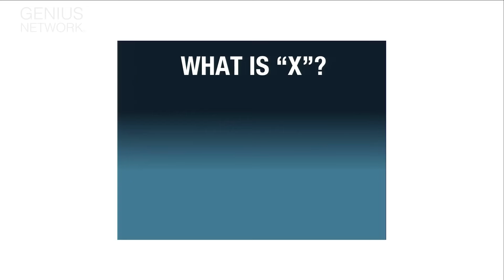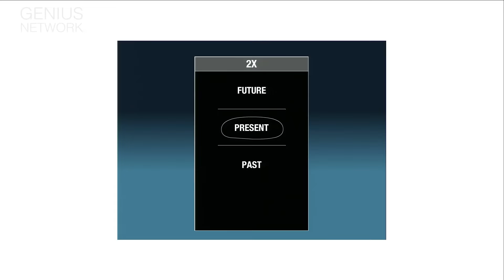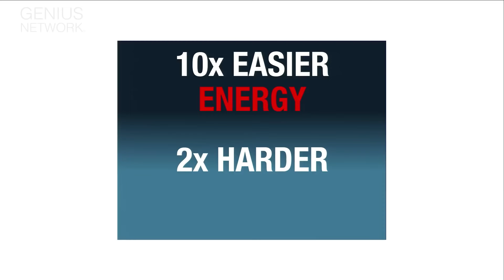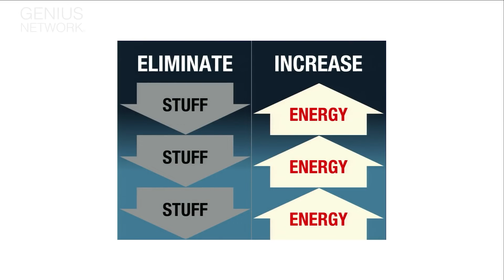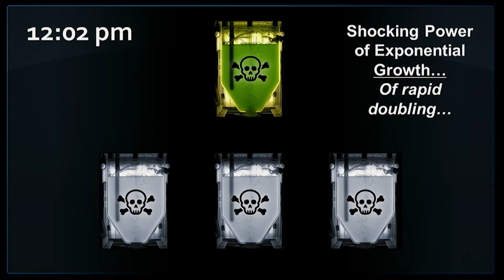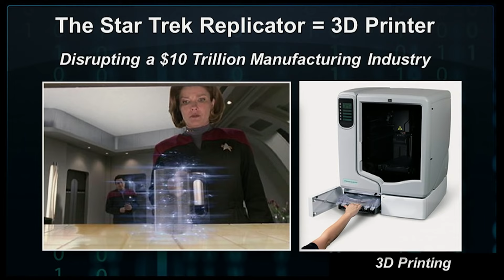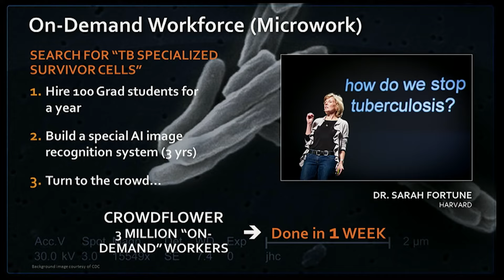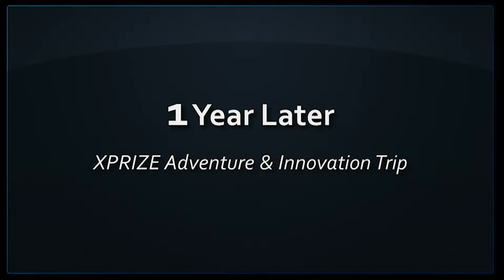10x vs 2x Thinking: The Mindset Shift for Massive Success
In this thought-provoking talk, we explore the mindset of thinking 10x instead of 2x, and why aiming for exponential growth is far more powerful. Learn how exponential capabilities in today's world make massive leaps possible, and why aiming for just 2x progress actually limits your brain's potential. We discuss the comparison between these two mindsets, showing why 2x thinking can drag you down, while 10x thinking unlocks new possibilities and makes exciting, rapid progress achievable.

This session will break down how entrepreneurs can apply 10x thinking to not just their businesses, but all areas of life—confidence, health, free time, and even purpose. Plus, hear real-life stories of entrepreneurs who transformed their lives by adopting a 10x mindset, working less while earning more.

Discover the keys to making your past justify itself to your future, and why discarding old patterns is essential for growth. Learn the emotional and practical shifts needed to thrive in a world that's rapidly going digital and network-oriented.

If you're ready to shift your mindset, embrace 10x thinking, and achieve more than you ever thought possible, this video is for you!